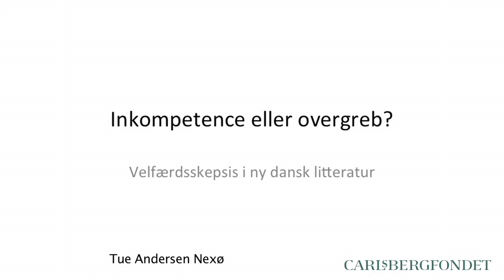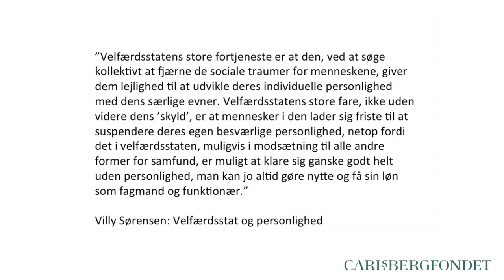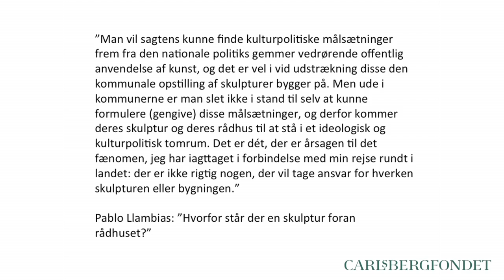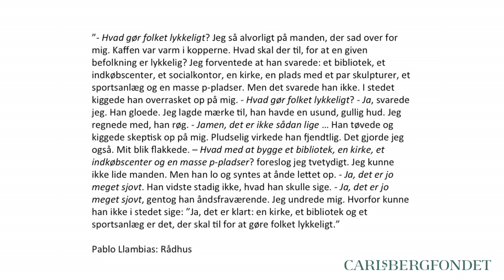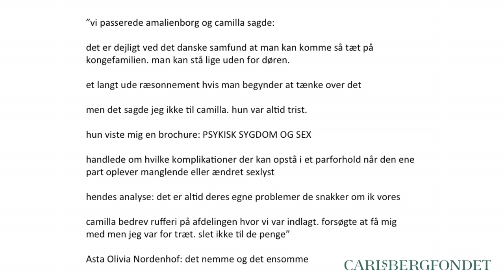Debat om velfærdsstaten og afslutning på symposium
Carlsbergfondets velfærdssymposium afholdt d. 17 marts 2014 på Carlsberg Akademi